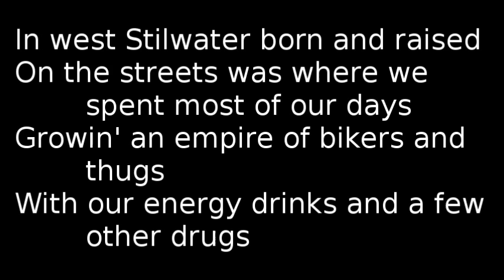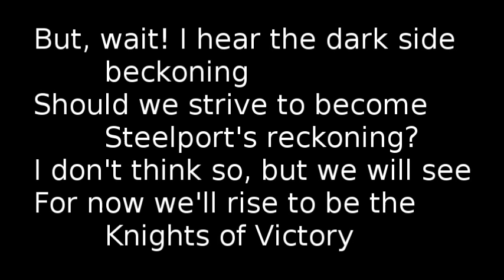Deckard Bane and DJ Wormy Jeff - Knights of Victory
Being the crime lord of an entire city is harder than it looks. Based on Cox and Crendog's play-through of Saints Row: The Third, and on Jesse's ridiculous Bane voice.

Instrumental music: DJ Jazzy Jeff - Fresh Prince Theme
Rap by BattleLaf

This video is a parody, in accordance with fair-use laws. It didn't turn out as well as I had hoped, due partially to the cheap cup and partially to me losing my voice shortly after recording. I'll upload a better one in the future, but it won't be an attempt to mimic Deckard Bane.